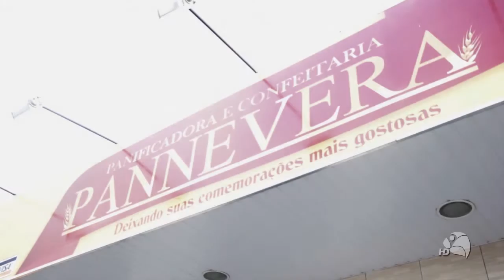Programa Palavra de Fé com Pastor Diego Fernandes